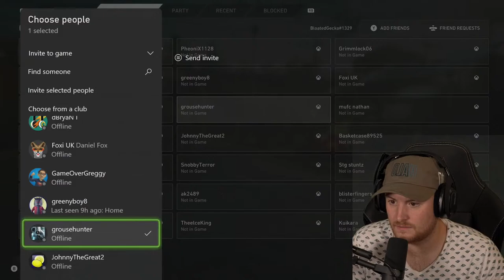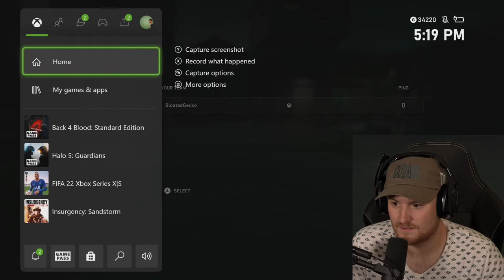Back 4 Blood LIVE FOR THE FIRST TIME! (Royal Marine Plays)